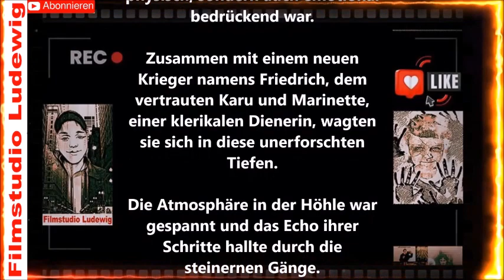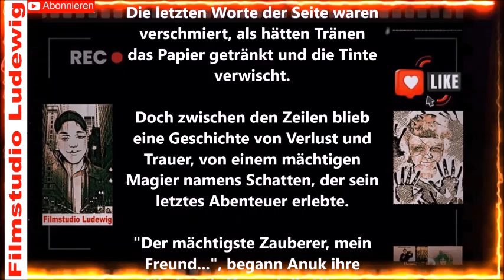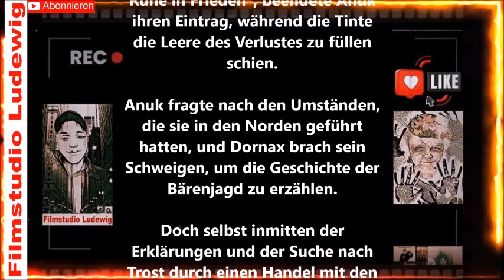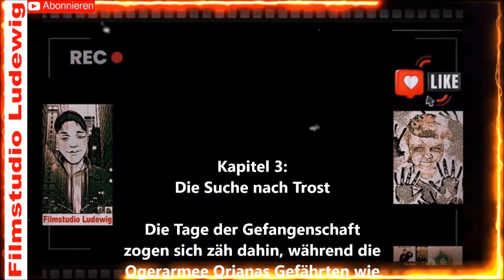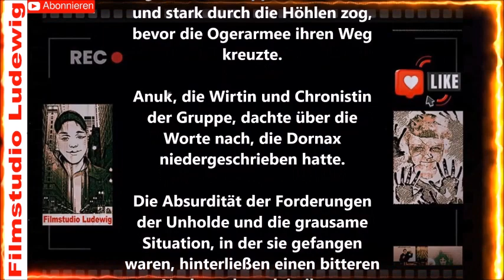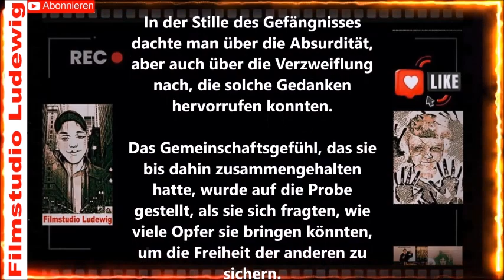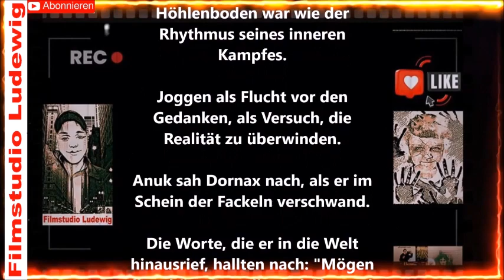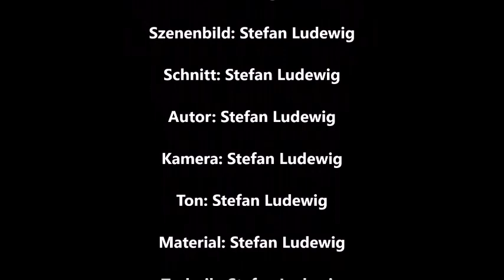Tavernen Geschichten um 1600 I Ein Lied des Verlusts und der Rache I Hörspiel